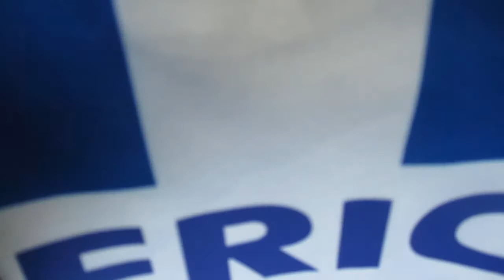brighton vs man u vlog 4 5 18